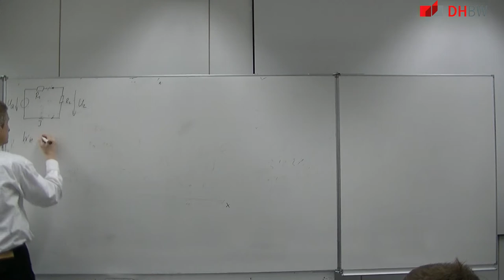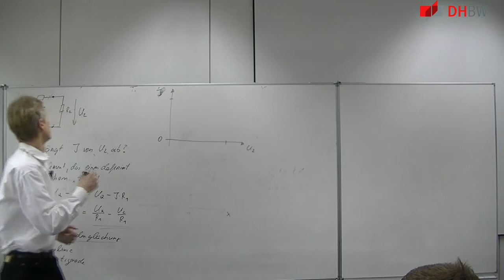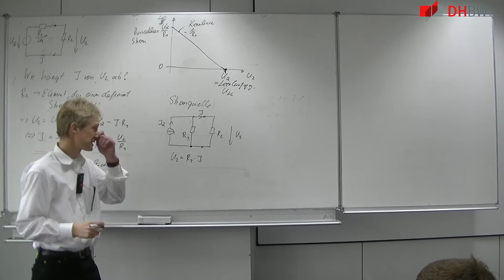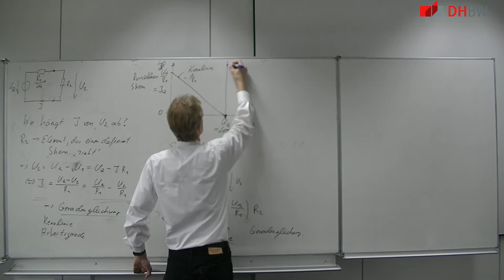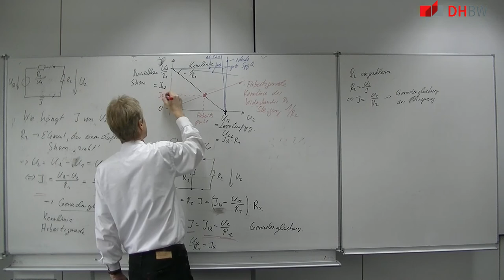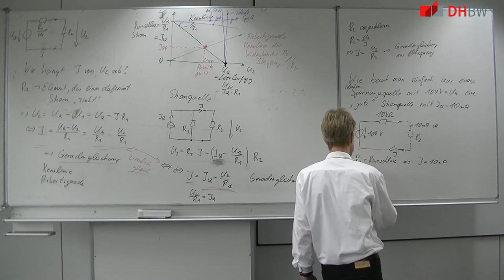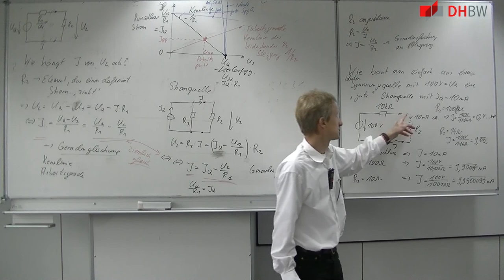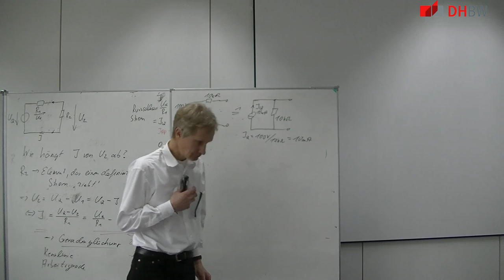Elektrotechnik 8: Stromquellen/ Spannungsquellen/ Äquivalenz der beiden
Themen sind

   - Stromquellen
   - Spannungsquellen
   - Umformung der einen in die andere
   - Kennlinien und Arbeitsgerade dieser beiden
   - Wie macht man aus einer Spannungsquelle eine Stromquelle?

Mitschnitte der Vorlesung Grundlagen der Elektrotechnik 1 2018

verschrieben habe.